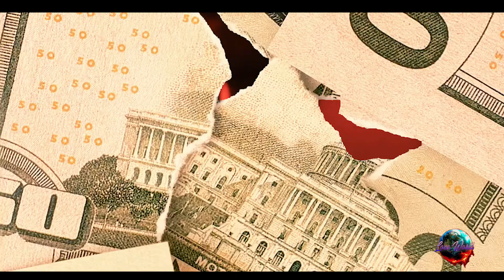Street perspective /INTRO